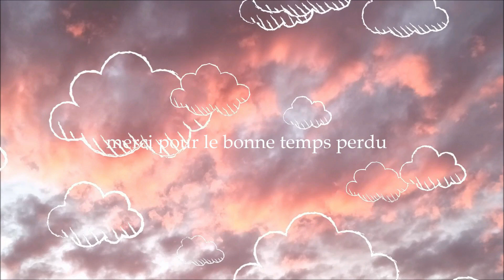Thank you for 100 subs! ❤ Q&A time 😊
You guys are so cool.

THINGS THAT I SAID WAS GONNA PUT LNKS TO ANYWAYS HERE THEY ARE SO YEAH

This is my guitar teacher's school. He taught me how to play guitar and I will be forever thankful for him